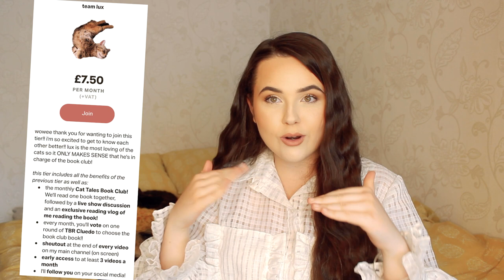so i have a HUGE ANNOUNCEMENT!!! 😱 book club, podcast, merch, handwritten letters + discord!